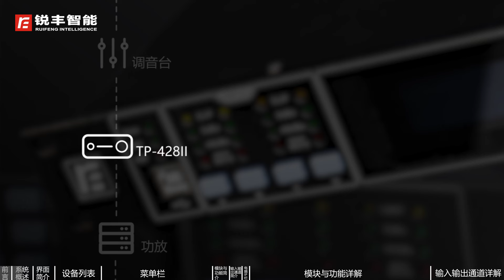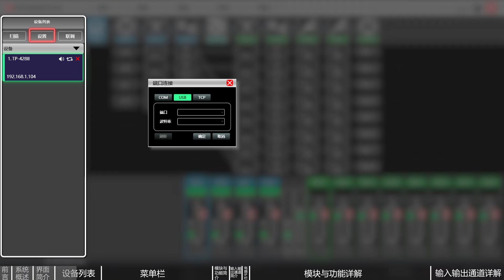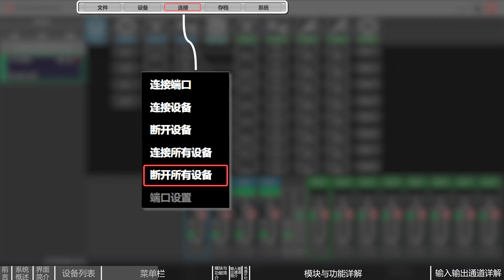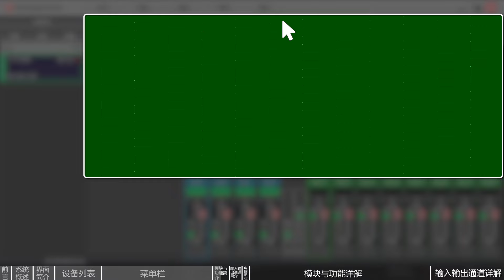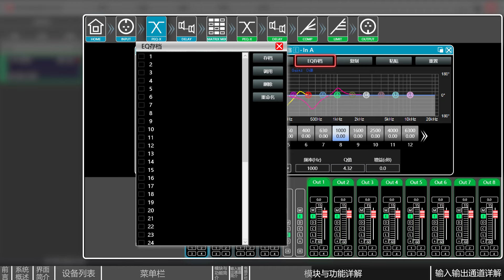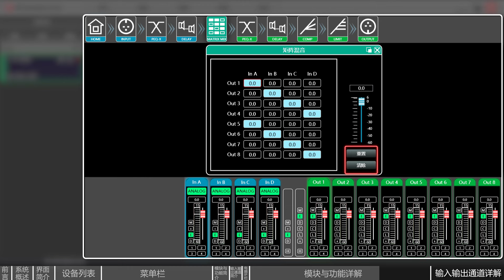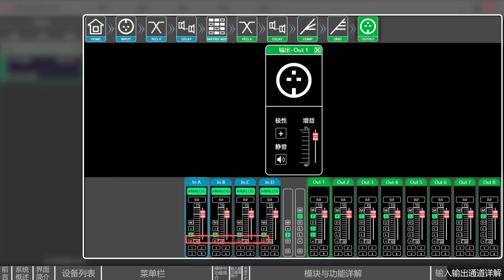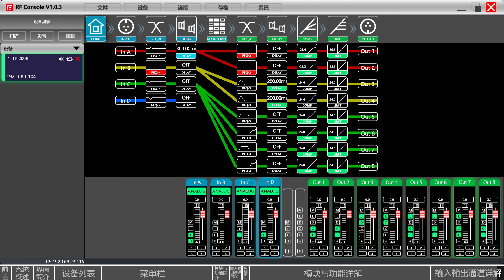TP 428II software part 1